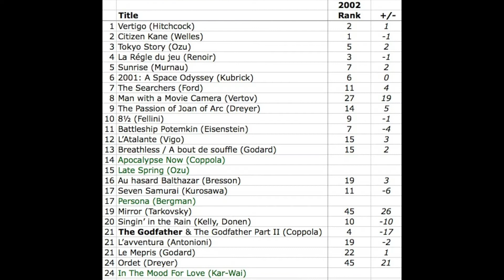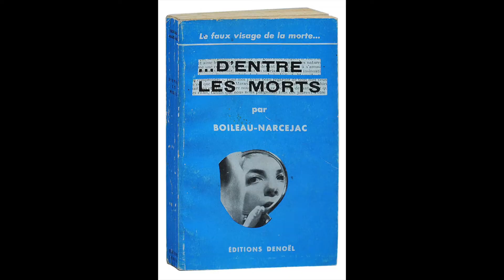Vertigo: The Making of a Hitchcock Classic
You've seen the film, but do you know all the behind-the-scenes stories of the film that the 2012 Sight & Sound poll listed as the best film of all time? Today, for my fifth book in Raquel Stecher's Classic Film Reading Challenge, I look at Vertigo: The Making of a Hitchcock Classic by Dan Auiler.